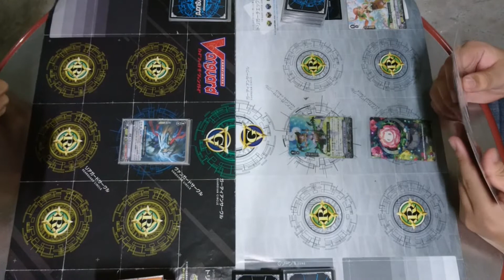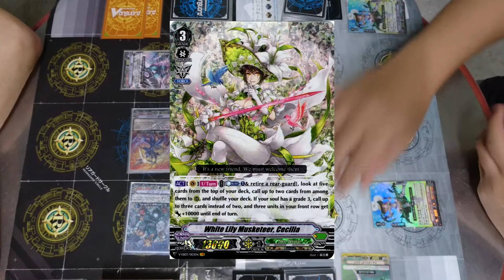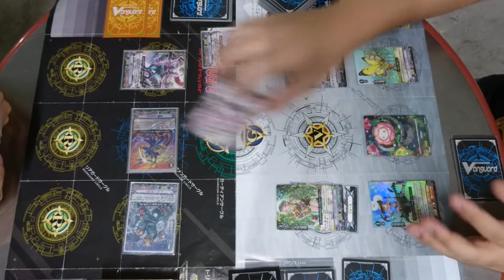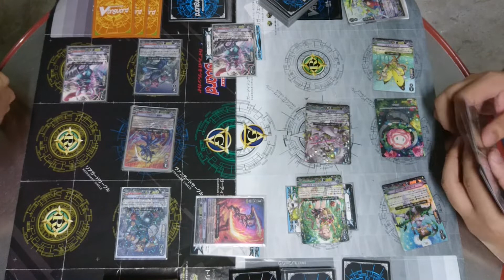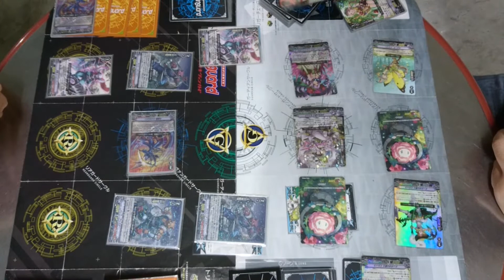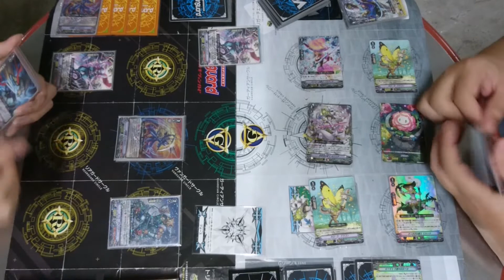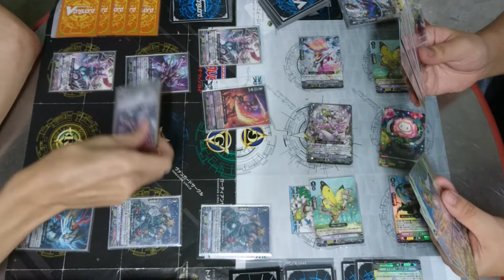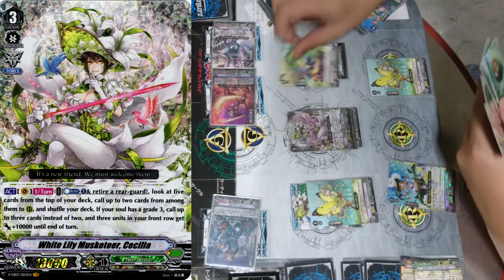[CF Vanguard] Showdown! Murakumo vs. Neo Nectar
Cardfight Vanguard Showdown! Murakumo vs. Neo Nectar
Format: Standard Format

Player Murakumo: Subete
Player Neo Nectar: UM_yuuki

Check out!